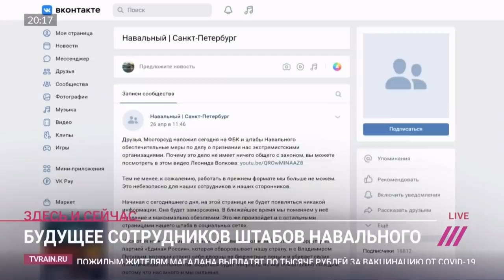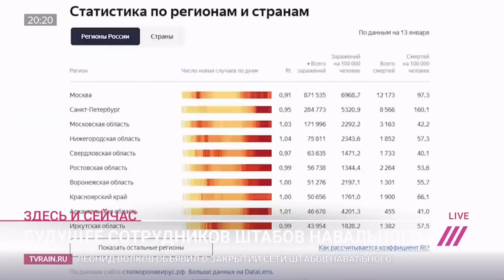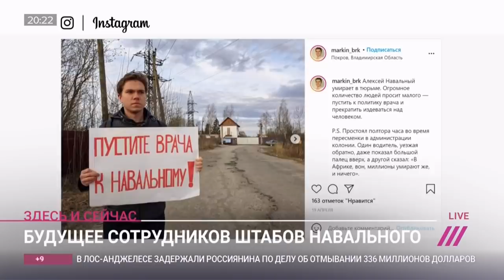«Наращиваем мускулы и готовимся». Что будут делать сторонники Навального после закрытия штабов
Соратник Алексея Навального Леонид Волков сообщил о закрытии сети штабов политика. Об этом он написал в своем телеграм-канале. По его словам, сохранение работы сети штабов «в нынешнем виде невозможно», так как оно «немедленно будет подведено под статью об экстремизме и повлечет за собой уголовные сроки для тех, кто работает в штабах, кто сотрудничает с ними, кто им помогает». «Не поможет никакой ребрендинг; мы не сможем даже сделать вид, что это теперь какая то другая организация. Увы, работать в таких условиях невозможно. Мы официально распускаем сеть штабов Навального», — заявил Волков. Владимир Ашурков, исполнительный директор ФБК*, рассказал Дождю, что сторонники Навального планируют делать после ликвидации сети его штабов.

*По решению Минюста России ФБК включен в реестр НКО, выполняющих функции иностранного агента.